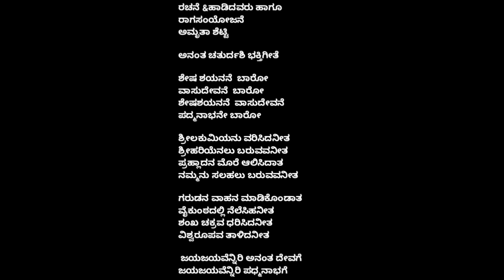ಅನಂತ ಚತುರ್ದಶಿ ಭಕ್ತಿಗೀತೆ|ಶೇಷ ಶಯನನೆ ಬಾರೋ|Anantha Chaturdashi Song|Shesha shayanane Baaro|New Song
ರಚನೆ &ಹಾಡಿದವರು ಹಾಗೂ ರಾಗಸಂಯೋಜನೆ
ಅಮೃತಾ ಶೆಟ್ಟಿ

ಅನಂತ ಚತುರ್ದಶಿ ಭಕ್ತಿಗೀತೆ

ಶೇಷ ಶಯನನೆ  ಬಾರೋ
ವಾಸುದೇವನೆ  ಬಾರೋ
ಶೇಷಶಯನನೆ  ವಾಸುದೇವನೆ
ಪದ್ಮನಾಭನೇ ಬಾರೋ

ಶ್ರೀಲಕುಮಿಯನು ವರಿಸಿದನೀತ
ಶ್ರೀಹರಿಯೆನಲು ಬರುವವನೀತ
ಪ್ರಹ್ಲಾದನ ಮೊರೆ ಆಲಿಸಿದಾತ
ನಮ್ಮನು ಸಲಹಲು ಬರುವವನೀತ

ಗರುಡನ ವಾಹನ ಮಾಡಿಕೊಂಡಾತ
ವೈಕುಂಠದಲ್ಲಿ ನೆಲೆಸಿಹನೀತ
ಶಂಖ ಚಕ್ರವ ಧರಿಸಿದನೀತ
ವಿಶ್ವರೂಪವ ತಾಳಿದನೀತ

 ಜಯಜಯವೆನ್ನಿರಿ ಅನಂತ ದೇವಗೆ
ಜಯಜಯವೆನ್ನಿರಿ ಪಧ್ಮನಾಭಗೆ